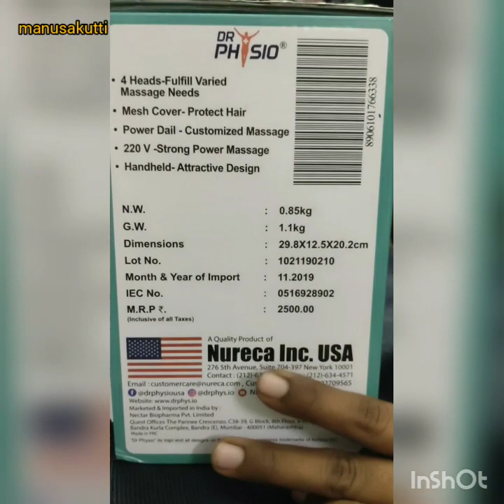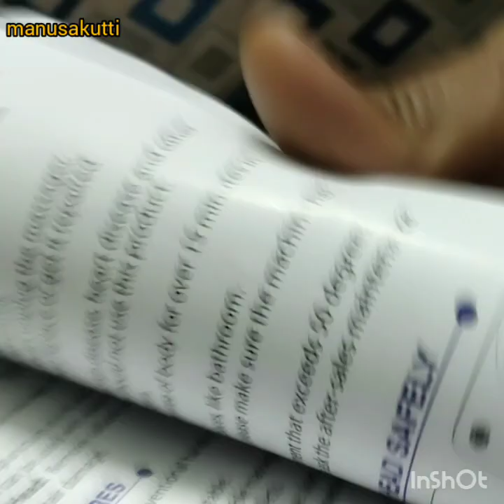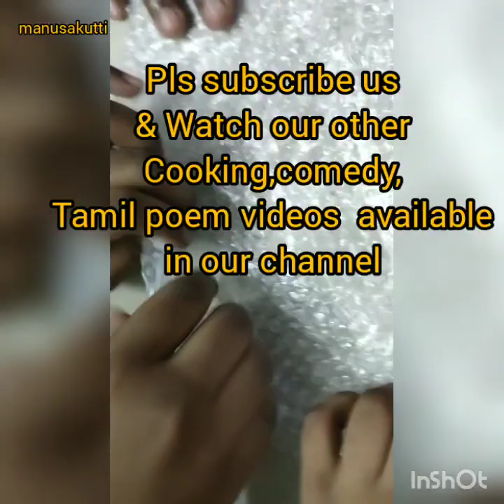Dr Physio Body massager 1021|product review in tamil|Demo|Body pains|Back Pains|Foot pains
Better for Back Pains

This video contains a Genuine review about a product " Dr Physio Body Massager" , after 3 months use.

Pls watch some of our best videos in Weight loss, Hotel/Food reviews, Product reviews, Entertainment  & Vlogs
on clicking the below given links.

Thanks,
Manusakutti Team.

1. 9 KG Weight loss in 45 days

Product reviews
1.DR.Physio body massager review

2.Afton treadmill review

3.Car vaccum cleaner review

4.Karcher vaccum cleaner for home

5.Redmi 9 Prime smartphone review

Hotel/Food reviews
1. 100 rs Best Non veg meal

2. Zaitoon hotel review

3.Karudaa hotel review

4.Thambees hotel review

5.Arabian Garden seafood restaurent review

6.Coal Barbeque hotel review

1.கொடுத்தது 4 பழம் ..கூட்டுனா 5 பழமா?

2.Antharkki namaskaram

3.Just Laugh and Clap

4.தமிழ் பேச்சு போட்டி

5.Heros punch

2. Suruli Falls Vlog - Part -4

3. Pillaiyarpatti Vlog

Some of best videos are ...

Thx
Manusakutti

Content owned by : Manusakutti team